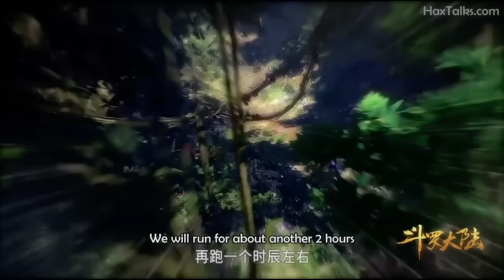Soul Land Anime Part 5 Explained in Hindi/Urdu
Soul Land season 1

ninja
Battle Through The Heavens Episode 1 & 2
my girlfriend is alien ep 13 in hindi
korean drama all,Soul Land Anime